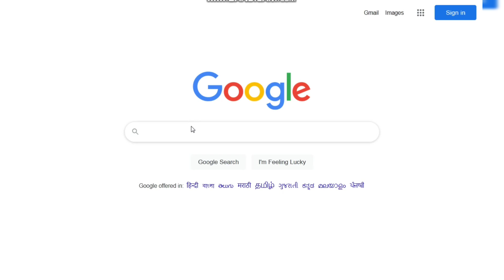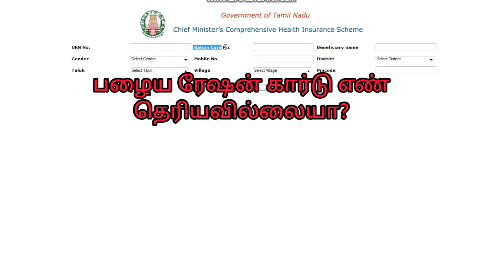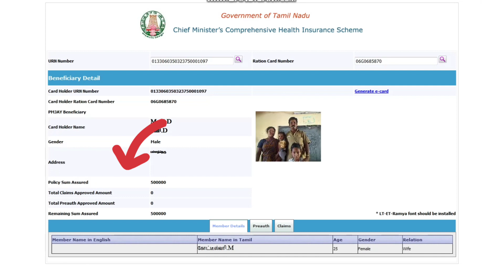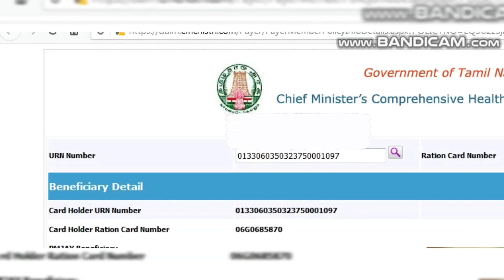முதலமைச்சர் மருத்துவ காப்பீடு அட்டை CM health insurance card download maruthuva kapitu cmhistn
முதல்வர் காப்பீடு திட்டம் அட்டை பதிவிறக்கம்
இந்த திட்டம்  குடும்ப ஆண்டு வருமானம் ரூ.72000/- க்கு குறைவாக உள்ள குடும்பங்களுக்கு பொருந்தும். அவர்கள் கிராம நிர்வாக அலுவலரிடம் வருமான சான்று பெற்று குடும்ப அட்டையுடன் மாவட்ட ஆட்சியர் அலுவலகத்தில் உள்ள அட்டை வழங்கும் மையத்திற்கு சென்று முதலமைச்சரின் விரிவான மருத்துவ காப்பீட்டுத் திட்ட அட்டை பெற்றுக் கொள்ளலாம்.

1. தகுதியுடைய நபரின் சட்டப்பூர்வமான மனைவி/கணவர்

2. தகுதியுடைய நபரின் குழந்தைகள்

3. தகுதியுடைய நபரை சார்ந்த பெற்றோர்கள்

முதலமைச்சர் மருத்துவ காப்பீட்டு திட்டம், how to download cm health insurance card
maruthuva kapitu thittam card, cmhis generate e card, kapitu thittam current status, maruthuva kapitu thittam tamil